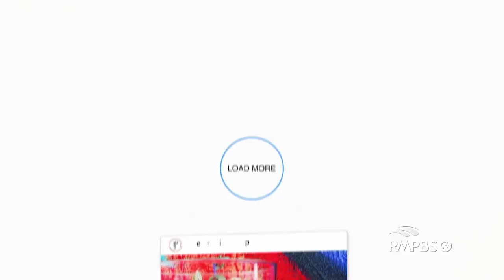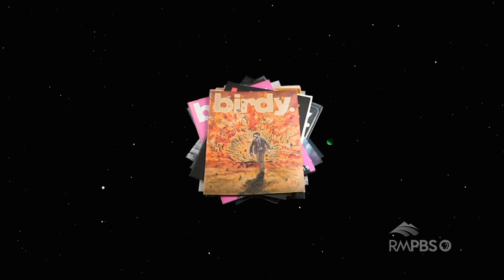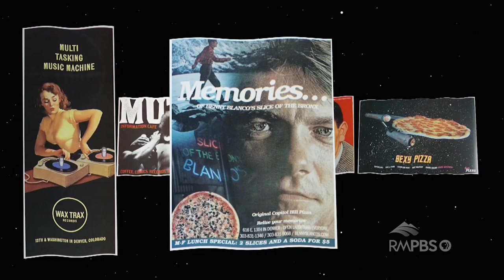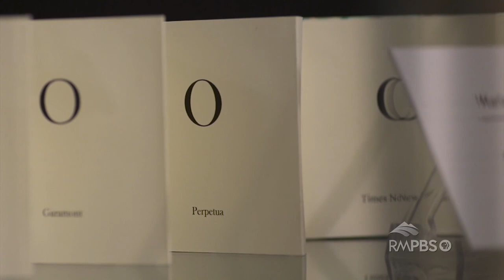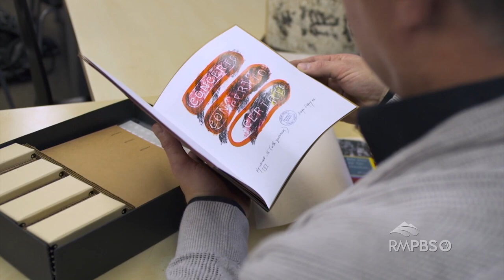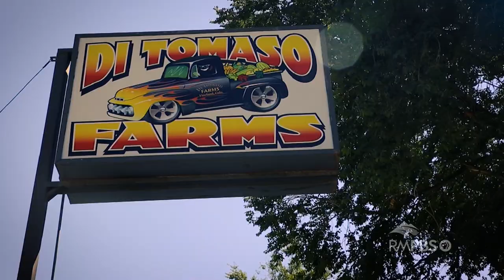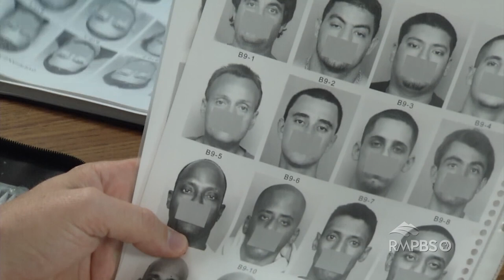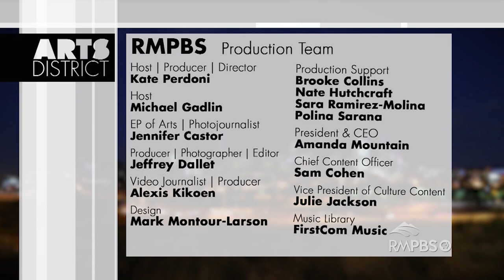Arts District Full Show | The Terrorium Shop | Birdy Magazine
Find out what happened when a local taxidermist and gardener met and fell in love. Their mutual passion for nature - and things that are a little strange - led them to create a plant shop that puts the “Terror” in terrarium. Plus, we explore the humble beginnings of Birdy, Denver’s premiere alternative arts and culture magazine.